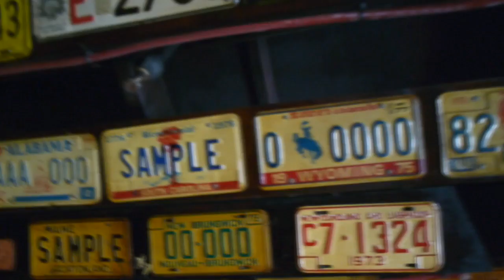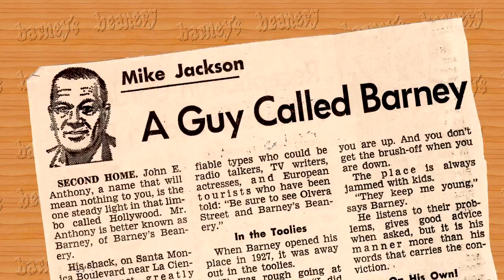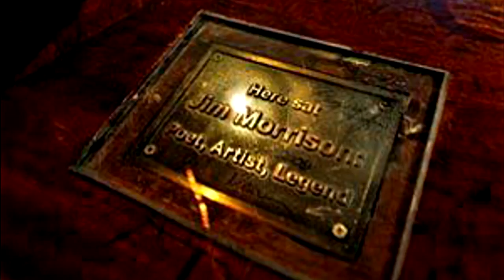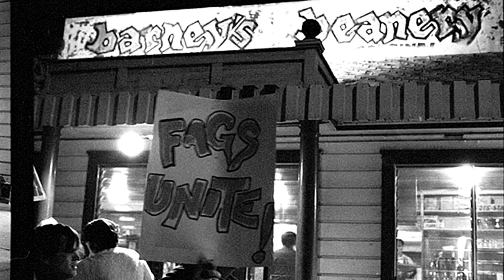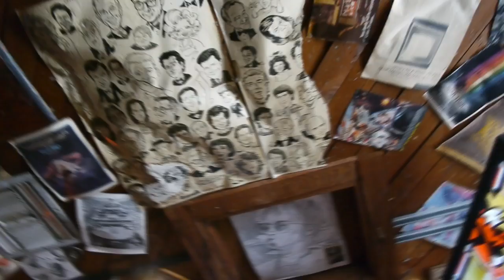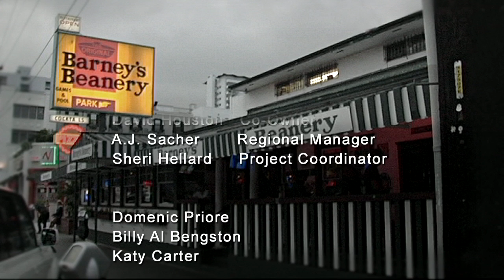The Legend of Barney's Beanery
The story of Barney's Beanery, a West Hollywood icon for 90 years and counting.